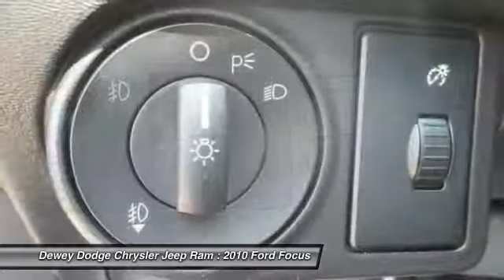2010 Ford Focus Ankeny Des Moines Ames Iowa D14883A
LEATHER and SUNROOF / MOONROOF. There's no substitute for a Ford! Here it is! Type your sentence here. Confused about which vehicle to buy? Well look no further than this great-looking 2010 Ford Focus. This fantastic Focus is the gas-saving car with everything you'd expect from Ford, and THEN some. J.D. Power named the 2010 Focus as the highest ranked in Overall Initial Quality Mechanical in its class. to view a Free Price Check!